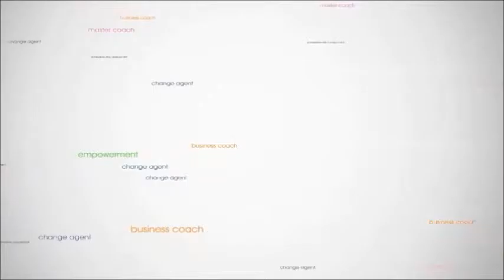What is the difference between a Business Coach, a Mentor and a Trainer?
Leave your questions on the comment box and lets talk about your concerns. Thanks guys

You can get more information on our various programs by visiting the
or on twitter on : @Coachasanda